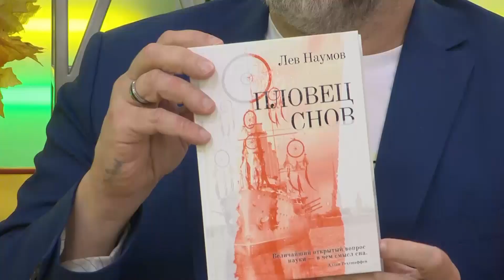Лев Наумов // «Оранжевое утро» 21.09.23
Лев Наумов – писатель, драматург, культуролог.